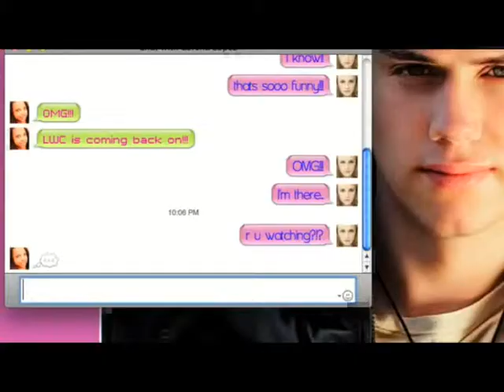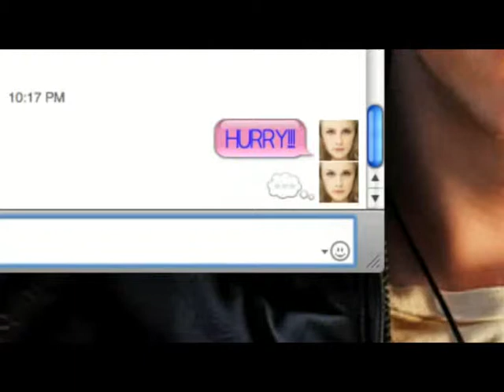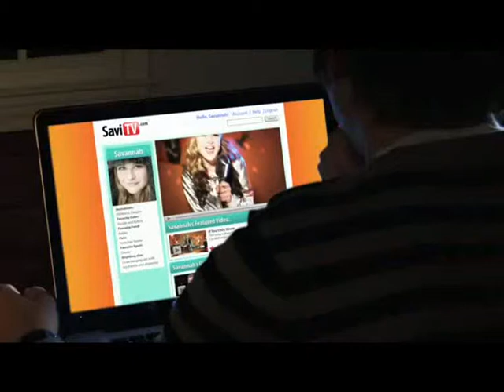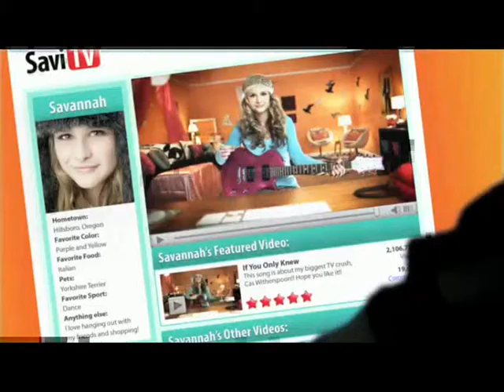Savannah Outen - If You Only Knew - Official Video! [Belongs To Savannah Outen] xoxo